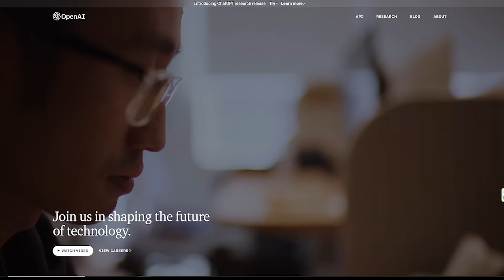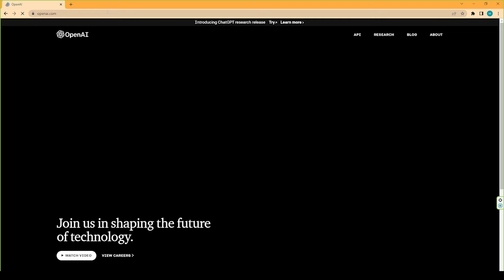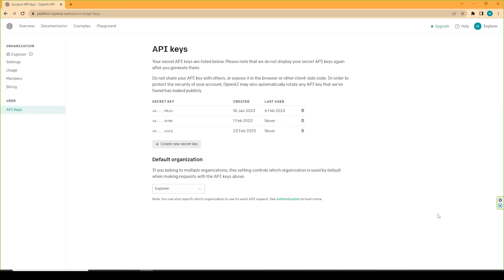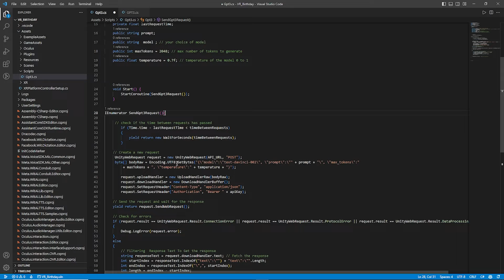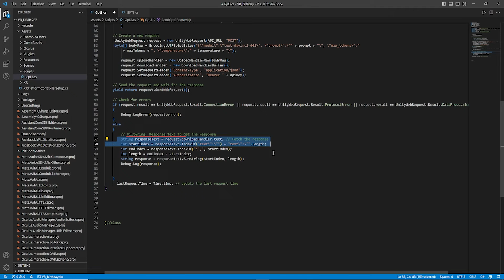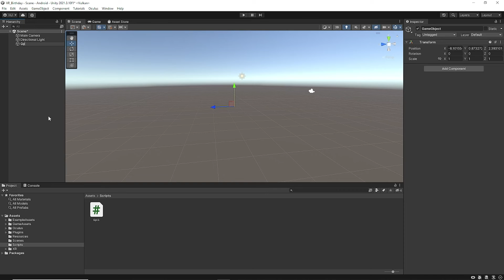Maximize Unity Game Development Potential with OpenAI Language Models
Tutorial on integrating OpenAI's GPT-3 with Unity! GPT-3, a  language model, has the ability to generate human-like text based on prompts. In this tutorial, we'll use the power of the UnityWebRequest package to send requests to the GPT-3 API, enabling you to dynamically generate text for your Unity project.

Throughout this tutorial, we'll guide you step-by-step, from setting up your GPT-3 API key to creating a C# script for making API requests and utilizing the responses to generate text within your Unity project.

By following these instructions, you'll not only gain a solid understanding of the provided code for making GPT-3 API requests and handling responses but also unlock endless creative possibilities. You can employ GPT-3 for tasks such as crafting text for chatbots, conversational agents, content creation, and language translation.

🕒 Timestamps:
00:00 - Introduction
01:15 - Setting Up API
01:53 - Obtaining Your API Key
02:15 - Creating a C# Script
03:11 - Making the API Request
03:58 - Exploring OpenAI Models
04:15 - Adjusting OpenAI Temperature
04:48 - Processing the API Response